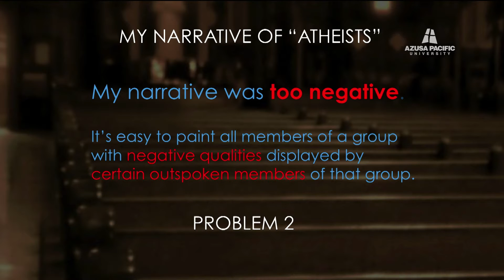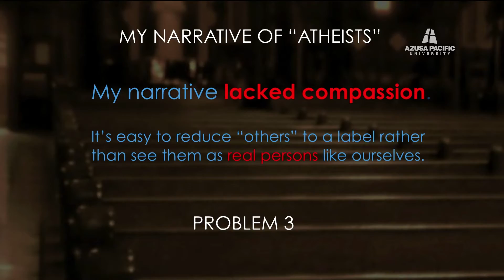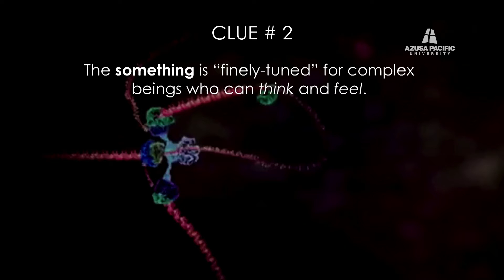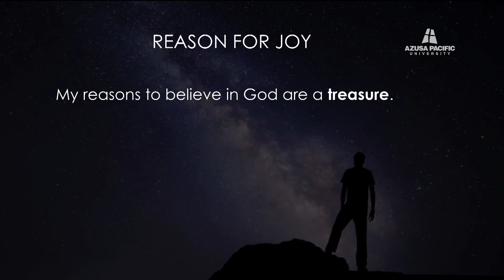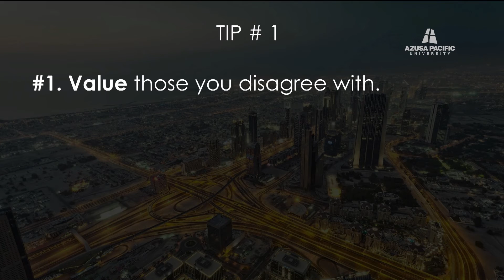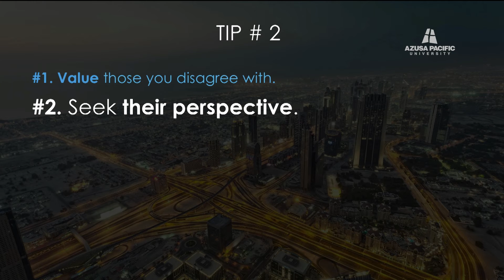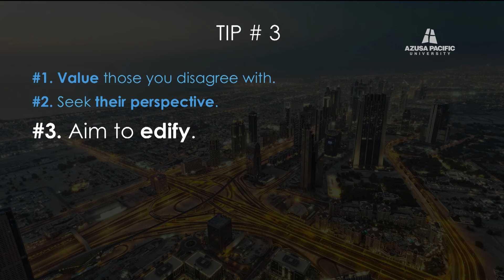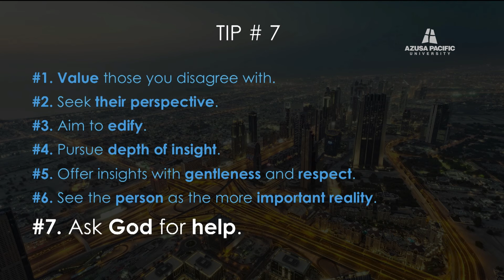Azusa Pacific University Morning Chapel: Joshua Rasmussen: Nov 30, 2016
Joshua Rasmussen, Ph.D.:  APU’s assistant professor of philosophy, Rasmussen’s expertise is analytic metaphysics, with a focus on basic categories of reality, such as objects, ideas, and necessary existence. Rasmussen holds a Ph.D. from University of Notre Dame.